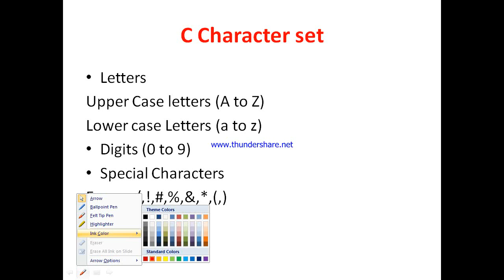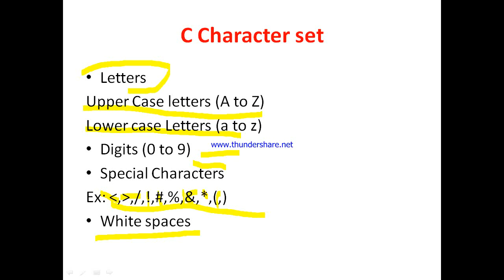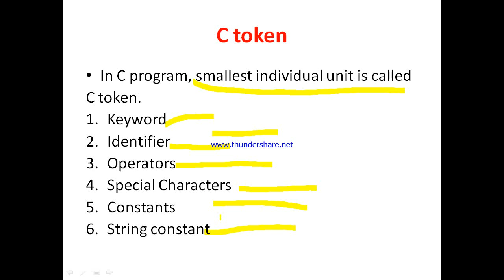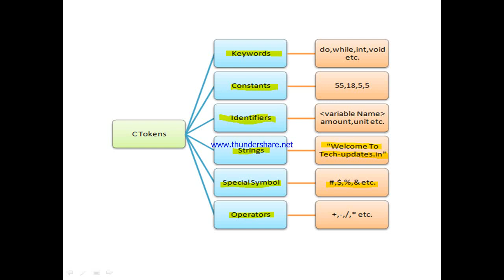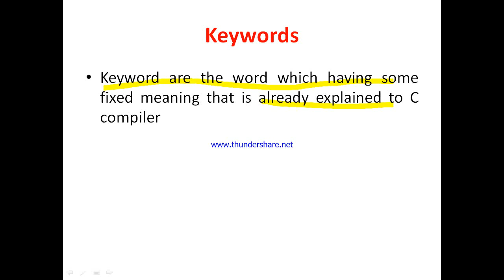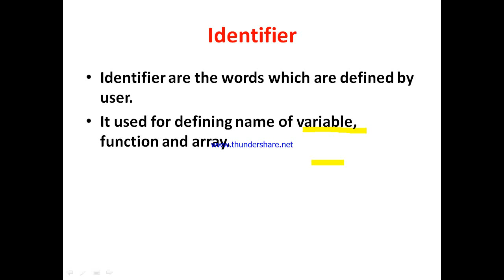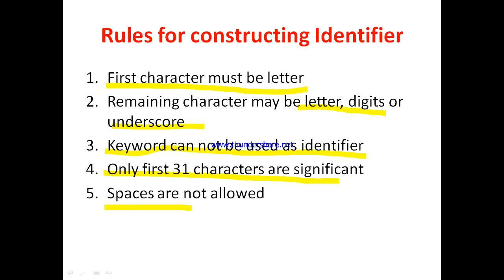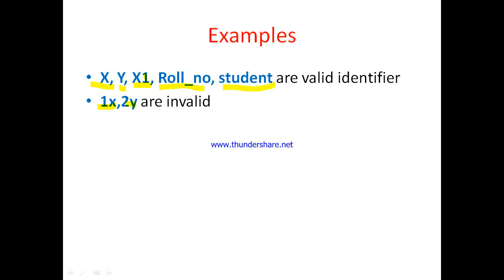C token | C character set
FY computer and entc